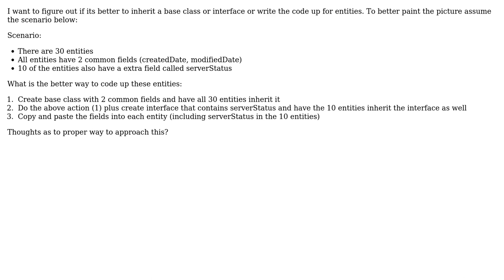Software Engineering: Entity: Inherit class (or interface) or write the code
With thanks & praise to God, and with thanks to the many people who have made this project possible! | Content (except music & images) licensed under CC BY-SA | Music | Images & others | With thanks to user Philip Kendall user Aeseir and the Stack Exchange Network Trademarks are property of their respective owners. You are responsible for your own actions.